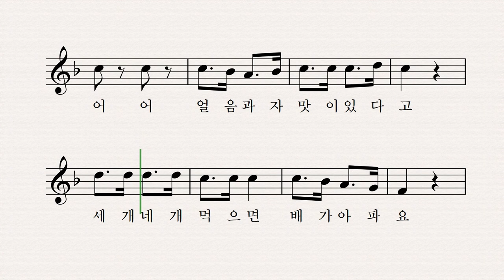얼음 과자 - 박경종 작사 정혜옥 작곡 윤세연 노래